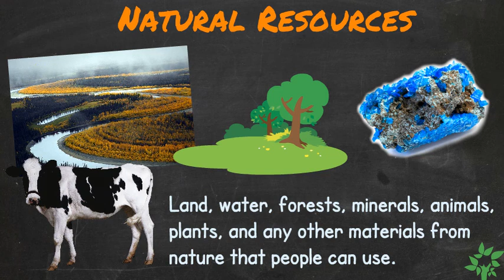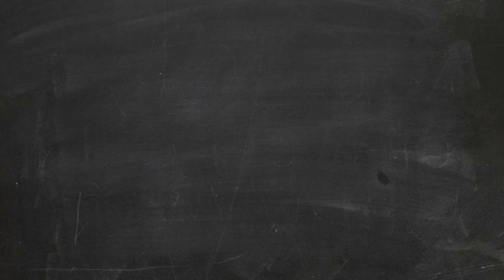VIDEO Economic Concepts Four Factors Of Production